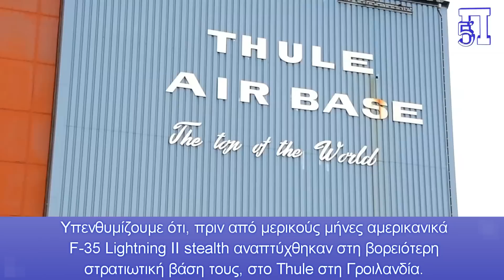Πρόβες πολέμου: Ανησυχία ΗΠΑ-Καναδά για την εμφάνιση ρωσικών και κινεζικών πλοίων κοντά στην Αλάσκα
Η αντιμετώπιση των κινεζικών και ρωσικών συσσωρεύσεων στην Αρκτική, απαιτεί μια ολοκληρωμένη στρατηγική για την προστασία των συμφερόντων των ΗΠΑ, εντός και γύρω από την Αλάσκα και την Καναδική Αρκτική από καταπάτηση.

Τόσο το Πολεμικό Ναυτικό όσο και ο Στρατός, έχουν αναπτύξει στρατηγικές με στόχο τον περιορισμό της Κίνας και της Ρωσίας στην περιοχή. Μέχρι στιγμής, και οι δύο κλάδοι έχουν επί του παρόντος μόνο ασαφείς, και ακαθόριστες στρατηγικές, για την αποτροπή κάθε άλλης Δύναμης.

Οι Ηνωμένες Πολιτείες, πρόκειται να αλλάξουν τις προτεραιότητες της πολιτικής τους στην περιοχή της Αρκτικής. Για αυτό η Ουάσιγκτον εναποθέτει μεγάλες ελπίδες στη Φινλανδία και τη Σουηδία, οι οποίες θα πρέπει να ενταχθούν στο ΝΑΤΟ.

Κεφάλαια:
0:00 - Εισαγωγή
0:03 - Κίνα και Ρωσία στην Αλάσκα

Οι Ρωσικές στρατιωτικές ασκήσεις στην Αρκτική έχουν αυξηθεί. Τα τελευταία χρόνια,  ρωσικά υποβρύχια εμφανίστηκαν τρυπώντας τον πάγο σε μια άσκηση. Η αεροπορία της Ρωσίας σχεδιάζει επίσης επιχειρήσεις.

Τόσο το Πολεμικό Ναυτικό όσο και ο Στρατός, έχουν αναπτύξει στρατηγικές με στόχο τη διατήρηση της Κίνας και της Ρωσίας στην περιοχή. Μέχρι στιγμής, και οι δύο κλάδοι έχουν επί του παρόντος μόνο ασαφείς, και ακαθόριστες στρατηγικές, για την αποτροπή κάθε άλλης Δύναμης.

Όλα τα ανωτέρω αντικατοπτρίζουν τις αυξημένες εντάσεις και τη γεωπολιτική δυναμική γύρω από την κατάσταση στην Αλάσκα.

Μια ρωσική και κινεζική ναυτική περίπολος αποτελούμενη από πολλά σκάφη, έκανε στα ανοιχτά της Αλάσκας την περασμένη εβδομάδα, (δήλωσαν αμερικανοί αξιωματούχοι άμυνας) μια επίδειξη δύναμης που προκάλεσε στρατιωτική απάντηση των ΗΠΑ, αλλά δεν αποτελούσε απειλή για τις ΗΠΑ ή τον Καναδά.

Η NORTHCOM και η Διοίκηση Αεροδιαστημικής Άμυνας της Βόρειας Αμερικής, ανέπτυξαν αεροπλάνα και πλοία για την παρακολούθηση της ρωσικής και κινεζικής περιπολίας, η οποία παρέμεινε στα διεθνή ύδατα.

Οι Ρεπουμπλικάνοι γερουσιαστές της Αλάσκας Dan Sullivan και Lisa Murkowski, ανέφεραν σε δήλωση το Σάββατο ότι συνολικά 11 ρωσικά και κινεζικά πλοία επιχειρούσαν κοντά στις Αλεούτιες Νήσους και αντιμετωπίστηκαν από τέσσερα αντιτορπιλικά του Πολεμικού Ναυτικού των ΗΠΑ.

Η Murkowski είπε ότι αυτή και ο Sullivan ήταν σε «στενή επαφή με την ηγεσία της Διοίκησης της Αλάσκας εδώ και αρκετές ημέρες και έλαβαν λεπτομερείς απόρρητες ενημερώσεις, σχετικά με τα ξένα πλοία που διέρχονται από τα ύδατα των ΗΠΑ στους Αλεούτιους».

Ο εκπρόσωπος της κινεζικής πρεσβείας Liu Pengyu, δήλωσε στο CNN ότι σύμφωνα με το ετήσιο σχέδιο συνεργασίας μεταξύ των κινεζικών και ρωσικών στρατιωτικών, τα ναυτικά σκάφη των δύο χωρών πραγματοποίησαν πρόσφατα κοινές θαλάσσιες περιπολίες σε σχετικά ύδατα στον δυτικό και βόρειο Ειρηνικό Ωκεανό. «Αυτή η ενέργεια δεν απευθύνεται σε κανένα τρίτο μέρος και δεν έχει καμία σχέση με την τρέχουσα διεθνή και περιφερειακή κατάσταση», είπε.

Ο Blake Herzinger, ερευνητής στο Κέντρο Μελετών των Ηνωμένων Πολιτειών στην Αυστραλία, επανέλαβε την απάντηση της NORTHCOM ότι τα κινεζικά και ρωσικά πολεμικά πλοία δεν αποτελούν απειλή και ενήργησαν σύμφωνα με το διεθνές δίκαιο, όπως ακριβώς κάνουν τα πλοία του αμερικανικού Πολεμικού Ναυτικού όταν επιχειρούν στα ανοικτά των κινεζικών ή ρωσικών ακτών.

Ωστόσο, είπε ότι η δήλωση των ΗΠΑ που επιβεβαιώνει τα δικαιώματα ναυσιπλοΐας των ξένων πολεμικών πλοίων, ήταν σε αντίθεση με τις αντιδράσεις του Πεκίνου σε παρόμοια δρομολόγια του αμερικανικού Πολεμικού Ναυτικού.

«Οι κινεζικές απαντήσεις σε παρόμοιες επιχειρήσεις στον Ινδο-Ειρηνικό προωθούν τις φανταστικές απειλές και μεταδίδουν τη στρατιωτική τους απάντηση, ως προσπάθειες εκδίωξης εισβολέων από τα ύδατά τους», είπε.